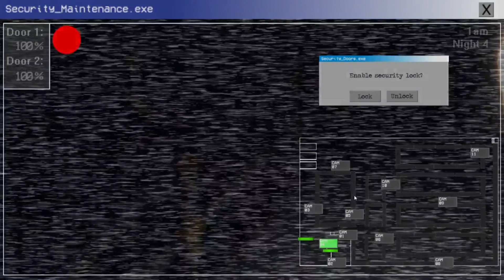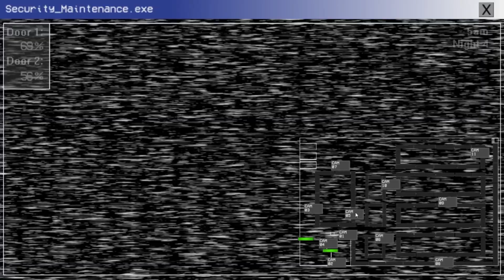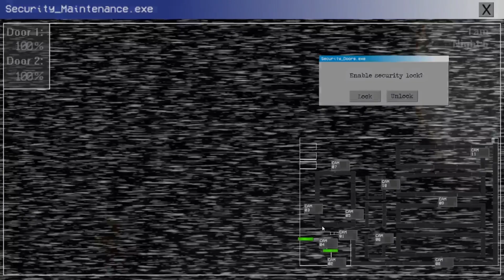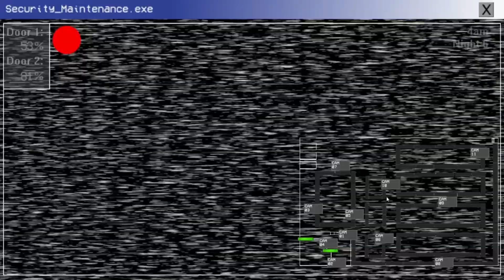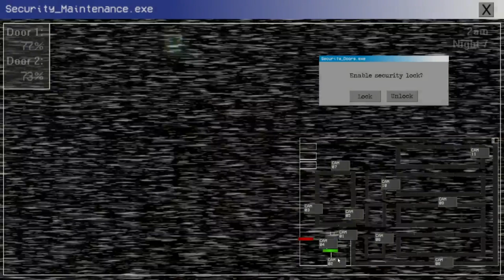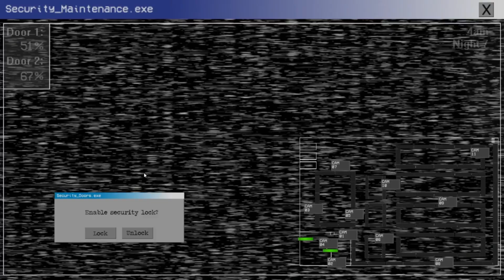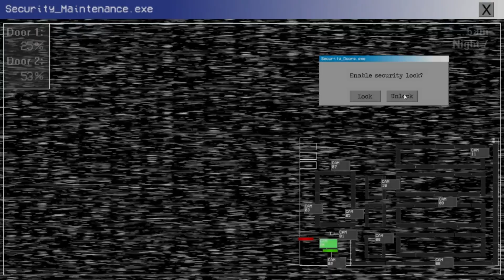WELCOME TO THE UPDATED WAREHOUSE WITH OUR OLD TAMPERED FRIENDS I FNWMT 2:REMASTERED [FULL GAME]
Whats up guys and welcome to the five nights with Mac tonight 2:Remastered.Yes we are back to the warehouse where we meet mac tonight and his crew for the first time.Basically it's a remastered version of this game and have a updated mechanics and more.We have also shop where we can buy stuff in our office by coins.Coins you can earn by beating 6 nights and for 6/20 mode which i did them.And this is the full gameplay on this game.
So far only left to buy is speede statue that cost 10000 coins.So i need to farm it and yea.Anyways the character's in this game is Mac tonight,Hamburglar,Birdie,Mayor mcheese,grimace and speede.The characters are damaged here and this did by chris that we played as.But speede is only one who is not.
I hope you enjoyed the video and have a nice day and soon easter gonna come here.Wahhoooo